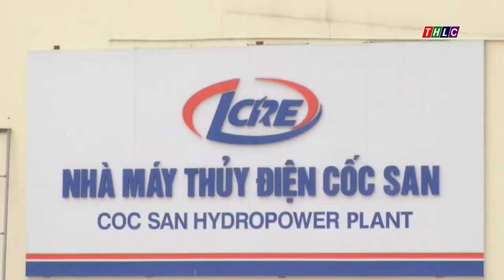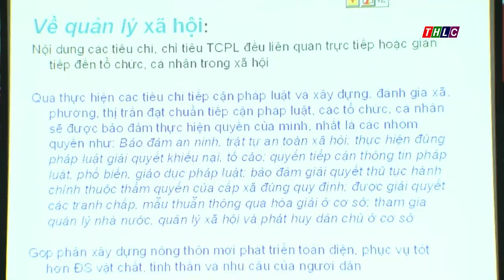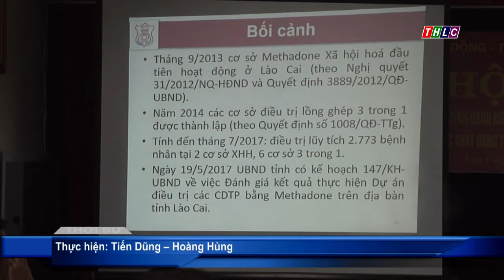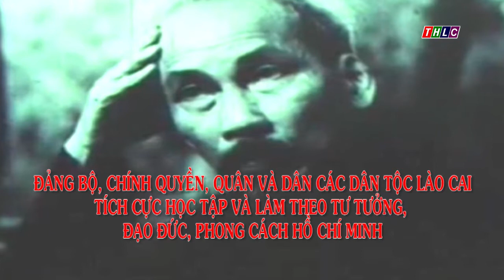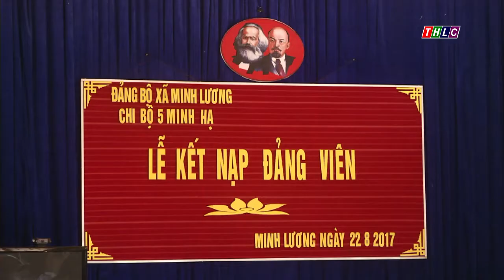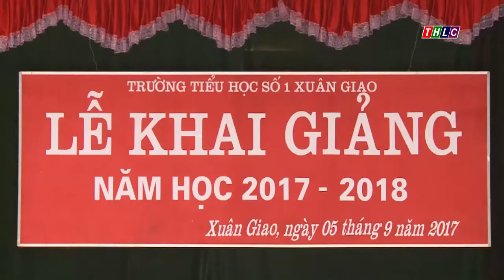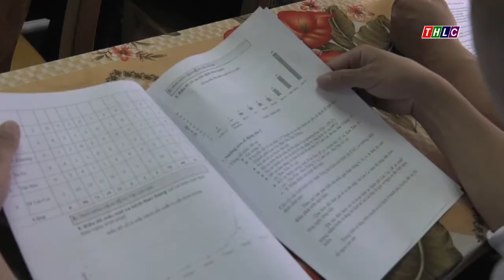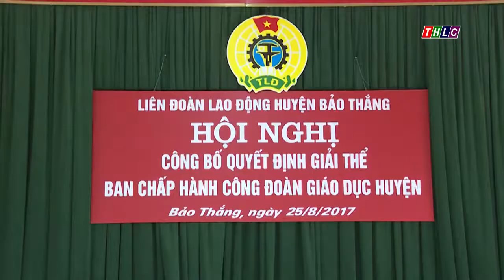Thời sự Lào Cai tối 7/9/2017 | THLC